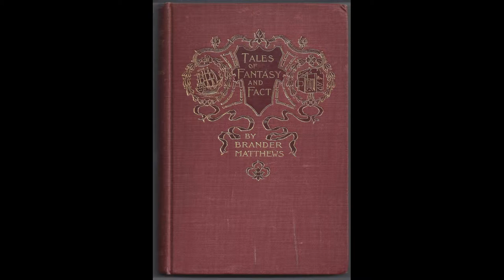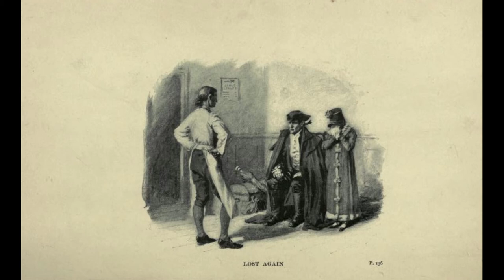The Weird and the Wonderful CCCIII: Tales of Fantasy and Fact by Brander Matthews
James Brander Matthews was an American writer, playwrite and authority on the history of theatre, who championed the works of Henrik Ibsen and elevated the study of theatre to a permanent place in academia in the United States.He was usually a realist writer, but in 1896 he published "Tales of Fantasy and Fact", a collection of mostly fanciful, fantastic stories, initially printed in various magazines.The tales include the story of what befalls a man who goes to sleep wearing a kimono once belonging to a Japanese ambassador, bought from a pawn shopThe tale of a man wandering late at night and being offered a most unusual bargain by the shade of a man most mysteriousA story of an accidental journey the narrator takes aboard the Flying DutchmanA secret American Baron's solution to the problem of his upcoming nuptials and his haunted property in SalemOr the sad story of a woman who had not managed to have a birthday for sixteen years, thanks to the insidiousness of international date lines and the Gregorian Calendar.The book may be read legally used are courtesy of wikipedia, bolesblogs.com, amazon.co.uk and archive.org and are used under the principles of fair use.